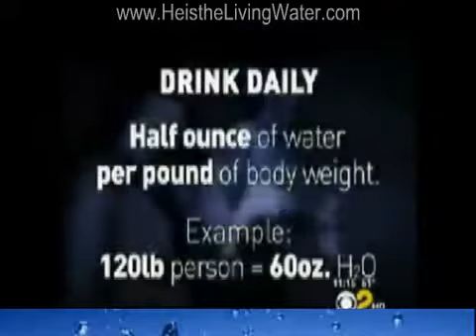Kangen Water on Channel 2 CBS News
Get your Kangen Water Machine for ZERO DOWN and as little as $45 per month.

Seven Day Shipping anywhere in the continental United States for only $23